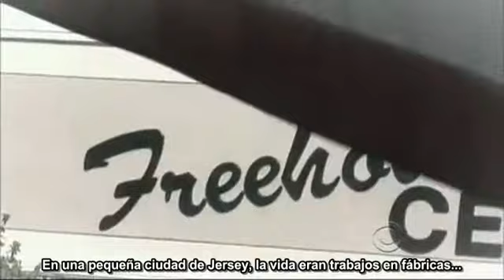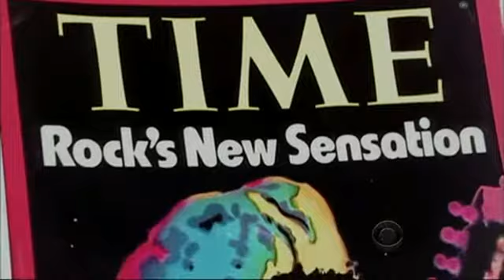Jon Stewart presenta a Springsteen en el Kennedy Center (subtitulado)